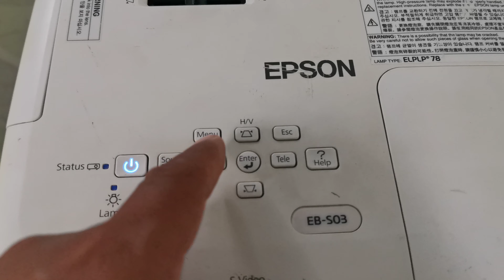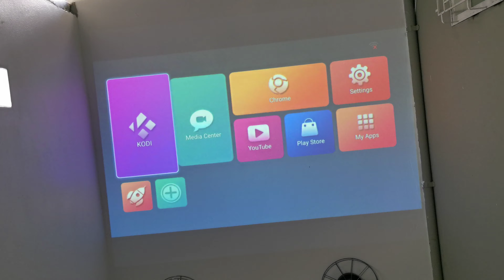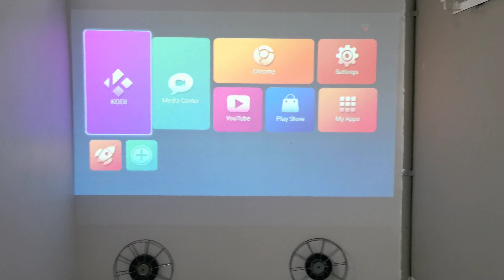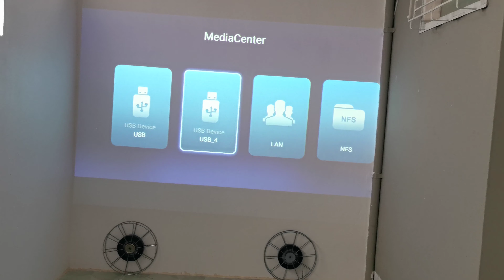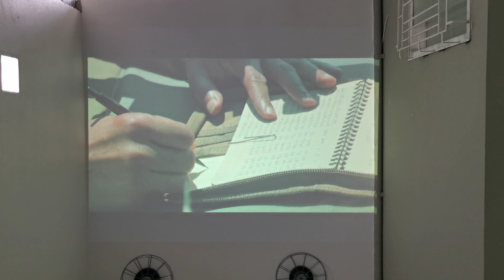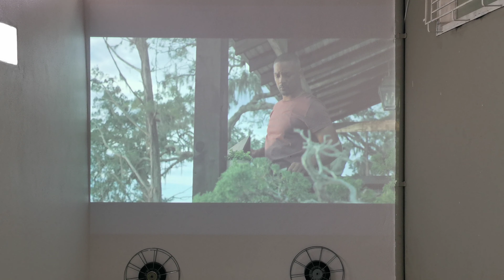Epson EB-S03 โปรเจคเตอร์ โปรเจคเตอร์มือสอง ขายโปรเจคเตอร์ โปรเจคเตอร์มือ2 ความสว่าง 2700 ลูเมนส์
Epson EB-S03 โปรเจคเตอร์ โปรเจคเตอร์มือสอง ขายโปรเจคเตอร์ โปรเจคเตอร์มือ2 ความสว่าง 2700 ลูเมนส์ Contrast 10000:1 ความละเอียด 800x600 (SVGA) สินค้ามือสอง สภาพดี ใช้ได้ปรกติ ขาย 6500 บาท สนใจโทร